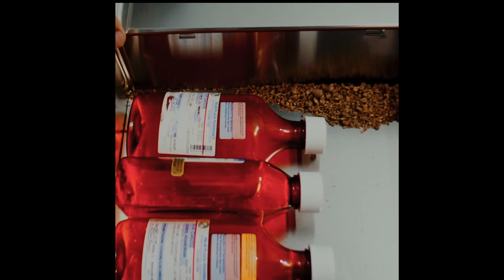(FREE)*Cheifkeef x Kankan x lucki Type Beat* - Offffffffff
SOUND KIT COMING SOON!

to use on digital platforms such as YouTube, iTunes, Spotify, Apple Music, etc , you must first buy the beat on

key  dm
bpm 139

buy two beat get one free